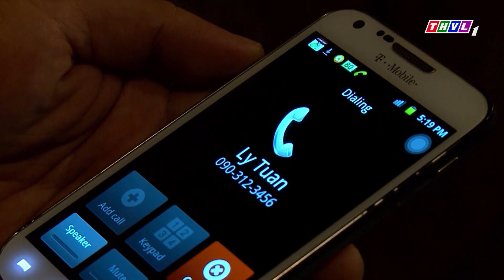QUÁN BAR bị ĐỘT KÍCH vào khám vì tội tàng trữ BỘT MÌ số lượng lớn